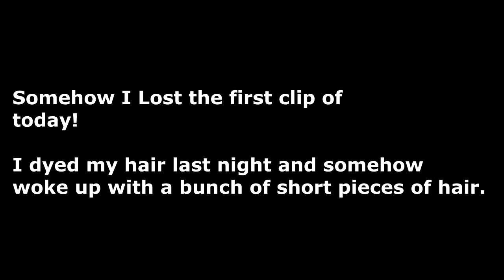First Trail Ride And First Big Spook! Day 303 (11/03/20)